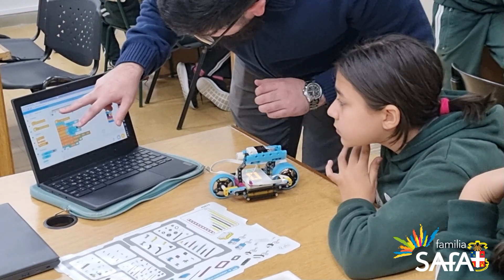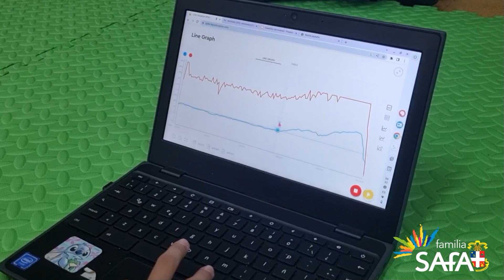Proyectos “Cuesta arriba” y “Persigue tu objetivo” (Robótica Educativa, 6ºA y 6ºB)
La robótica es una herramienta emocionante y educativa que puede enriquecer la experiencia de aprendizaje para todos los estudiantes. Esta disciplina combina elementos de la ciencia, la tecnología, la ingeniería y las matemáticas (STEM) para fomentar el desarrollo de habilidades clave en los estudiantes. A continuación, se destacan algunas de las características más importantes de la robótica educativa:

1. Aprendizaje interactivo y práctico.
2. Fomento de la creatividad y la innovación.
3. Desarrollo de habilidades de pensamiento crítico.
4. Trabajo en equipo y habilidades sociales.
5. Preparación para el futuro.
6. Promueve la persistencia y la superación de desafíos.
7. Diversión y motivación.

Estas son algunas de las razones por la cual la robótica educativa es una herramienta valiosa que proporciona una experiencia de aprendizaje que va más allá de los conceptos teóricos tradicionales. Ayuda a los estudiantes a desarrollar habilidades clave para el siglo XXI y fomenta su pasión por el aprendizaje a través de la diversión y la creatividad.

En este video se muestra cómo los estudiantes de 6°A y 6°B comparten sus experiencias entre ellos, en diferentes momentos y con diferentes proyectos.